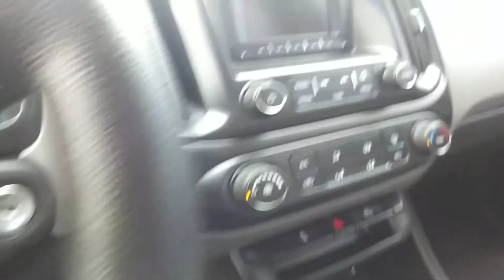Samantha Colorado at Nissan of Greenville